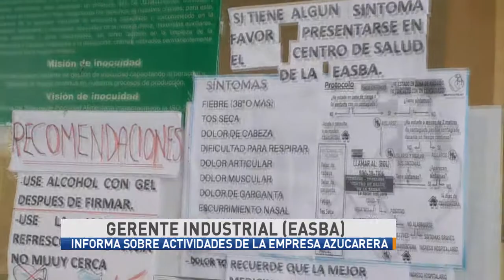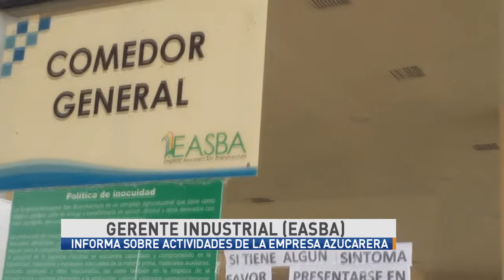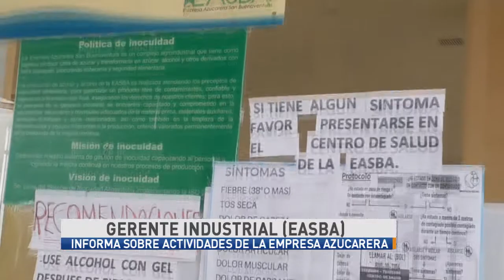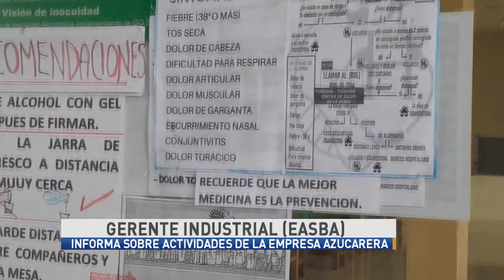2 INSPECCIONAN EASBA COMITIVA RECIBIDA POR GERENTE INDUSTRIAL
EL INGENIO AZUCARERO EASBA SIGUE EN FUNCIONAMIENTO PRODUCCTIVO CON MEDIDAS DE BIOSEGURIDAD DE SUS OPERARIOS